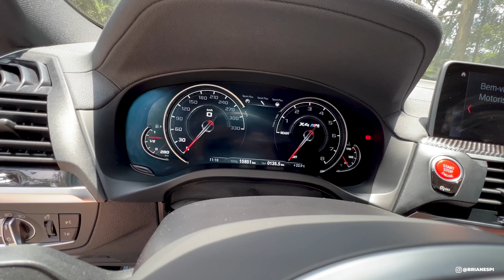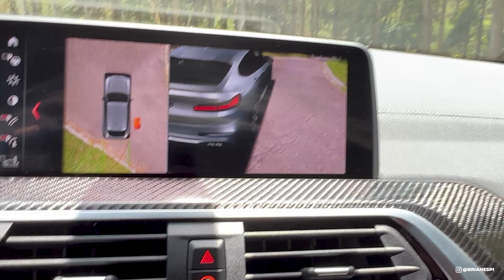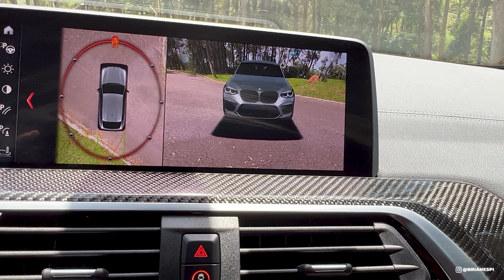TODOS OS DETALHES DO BMW X4 M COMPETITION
Espero que aproveitem esse vídeo mostrando todos os detalhes do BMW X4 M COMPETITION no Brasil.

Brian Espi